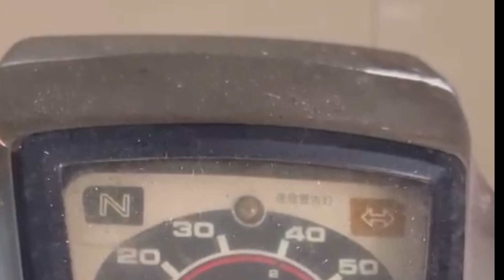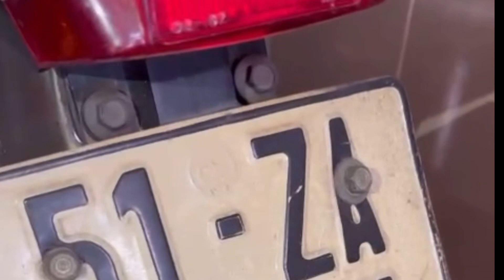Xe để trong kho bao nhiêu năm nay lôi ra vẵn đẹp như ngày nào .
Xe để trong kho bao nhiêu năm nay lôi ra vẵn đẹp như ngày nào . Mêxêvietnam, MêXeCổViêtNam, mexecovietnam, mêxecô viênam MêXeCổViệtNam Honda Cup suutamxe Siêu cọp. AE vui lòng LH ZALO 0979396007.